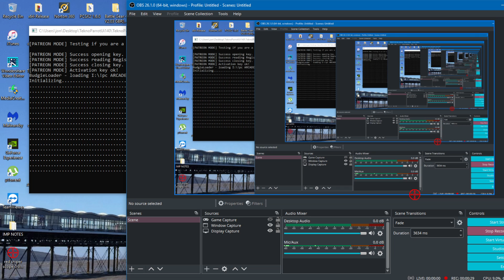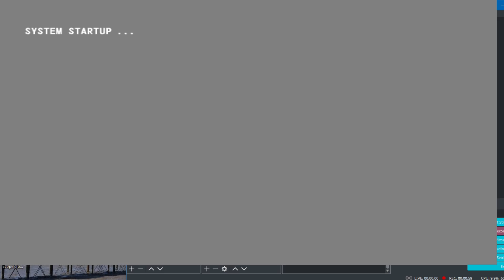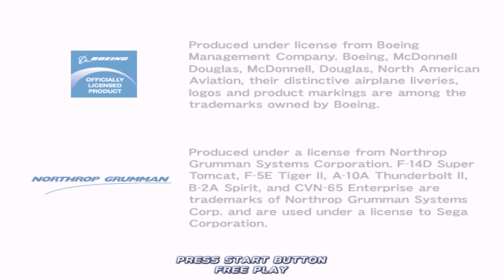SEGA LINDBERGH - AFTERBURNER CLIMAX ROUTE 2 - PC EMULATION teknoparrot 149 1080p 60fps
not quite 1080p but  still has to be run in a tiny lol 640x480 window a shame would look absolutely incredible 4k 1080p 1820x1280
but least its fully playable now no crashes and no inverted controls even though the inputs need to be mapped up as inverted to get it accurately calibrated right.

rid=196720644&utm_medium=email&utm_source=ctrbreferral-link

big thanks to my loyal paetrons :
Nicholas House
robert

roblox
memes
popular
viral
funny
kid
fortnight
battle royale
pugb
minecon
yogcast
ps4
e3
viral
fun
jon
10p play
Jackpot
Fruit Machine
slots
gamble
bet
stake
winning
losing
win
loser
popular
trending
viral
ali-a
ninja
fortnight
vanos
2019
funny
18+
casino
vegas
news